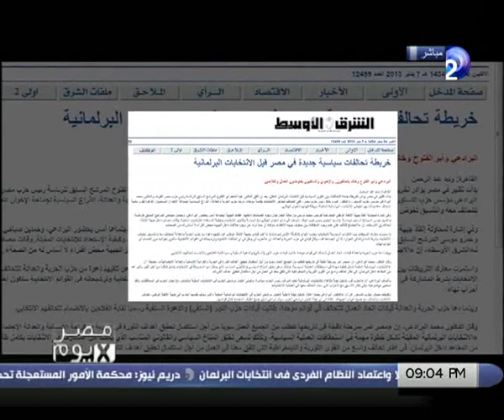مصرxيوم | حلقة 19-12-2013 مع رشا_نبيل الجزء 2/2